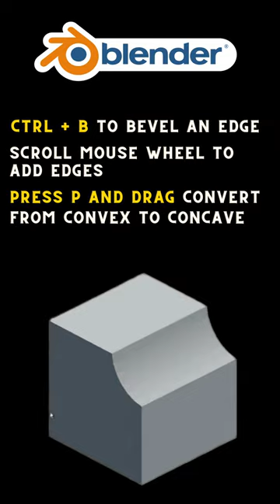Blender Shorts | How to bevel an edge | Concave to Convex